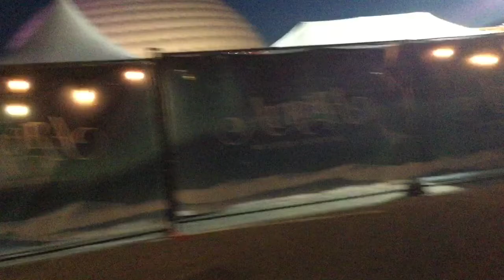Aurora winter festival 2018